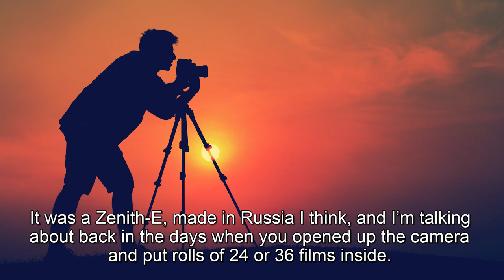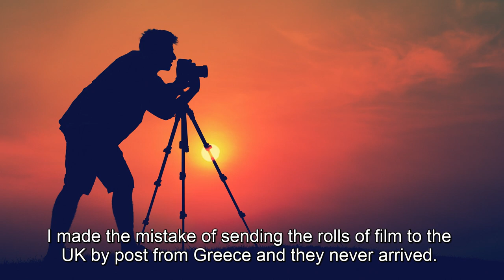Photography, listening English for practice, level intermediate (B1).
ISE I- Listening level intermediate (B1) with subtitle. Title: Photography.

Questions and answers:

1. How old was the man when he got his first camera?. = He was 15 years old when his dad bought him the camera.

2. Where was his first camera made?. = It was a Zenith-E, made in Russia.

3. Which two places did the man go to in order to develop his photos when he was young?. = For Europe, in Greece and UK.

4.  How old was the man when he travelled through Europe?. = He was 19 years old.

5. What happened to the photos that the man took while he was travelling in Europe?. = He sent the rolls of film to the UK by post from Greece and they never arrived.